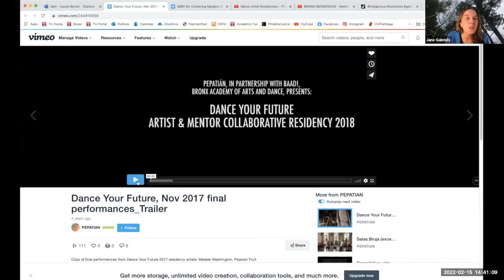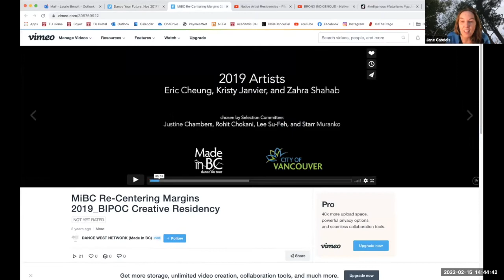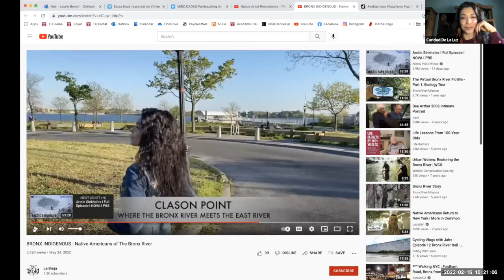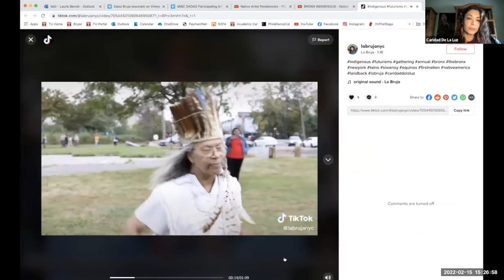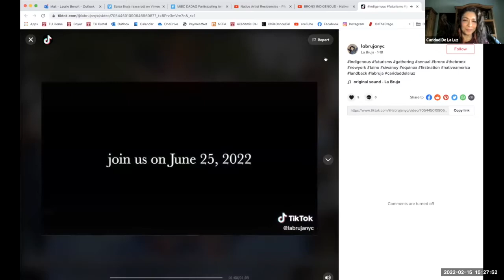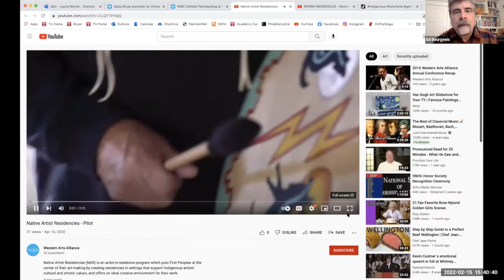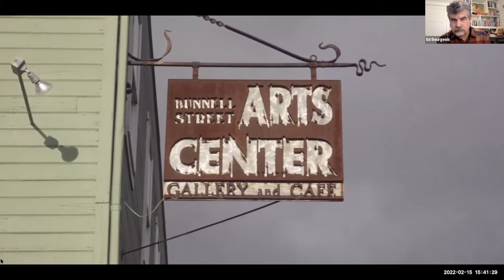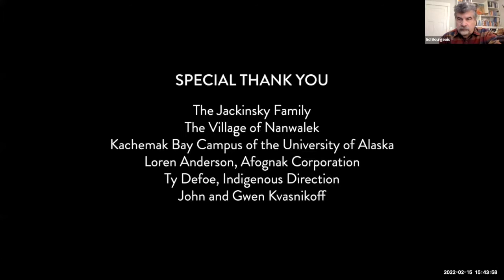Dance Studies Colloquium with Jane Gabriels - Feb 2022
"Indigenous Artistic Residencies: A Conversation with 3 Artist-Curators about Curatorial Practices"

This roundtable, led by Jane Gabriels, features three artists - Ed Bourgeois, Caridad De La Luz, Lindsay Katsitsakatste Delaronde - speaking about their individual work to create residencies for other Indigenous artists and communities. In their different approaches to developing residency projects, they focus on relationship-building between artists, community, and place/land/earth.